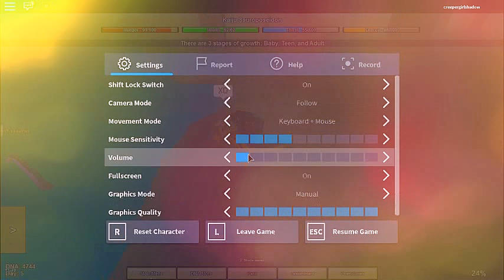Dino Sim~Me and my friend Dash~ Part~Somethin'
LELELELELEL! please Like and sub! lel